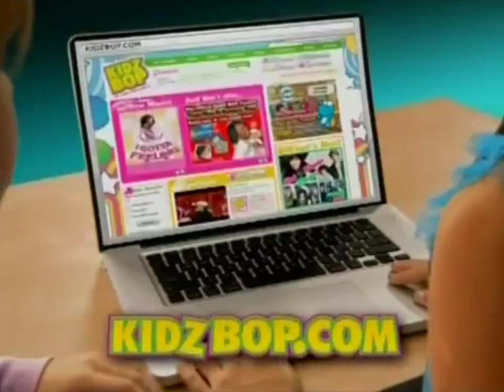Disney XD Commercial Break (January 24 2010) (RECREATION)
Time: 3:30am